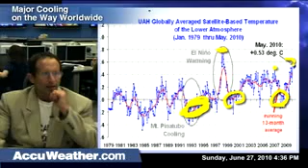Major Global Cooling Period Predicted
Global warming is a hoax!